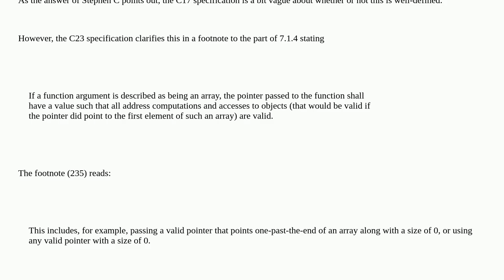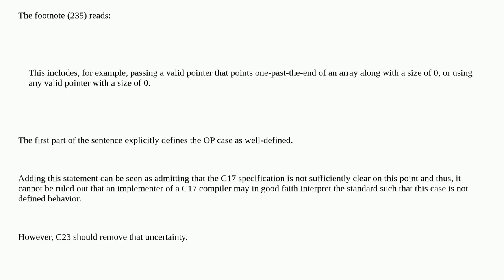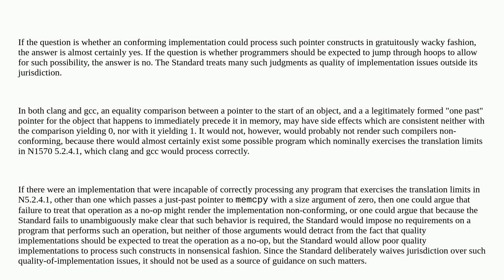Is it undefined behaviour to use pointer after allocated memory?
A special thanks goes out to the community

  undefined-behavior language-lawyer c